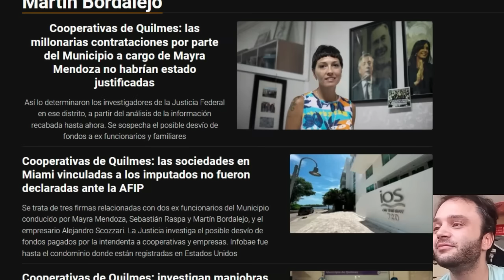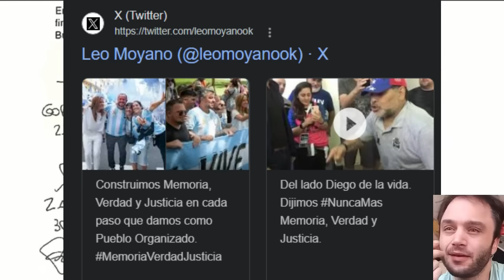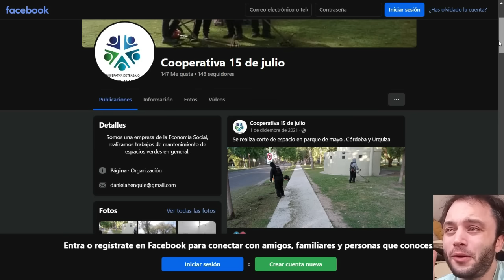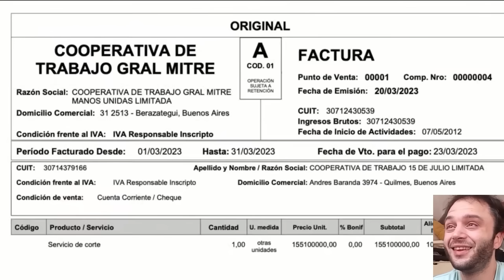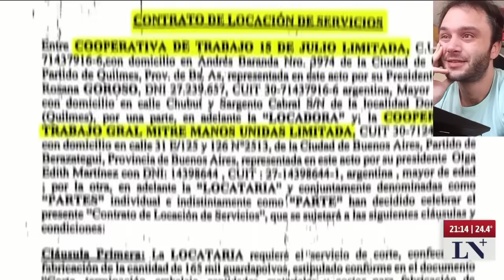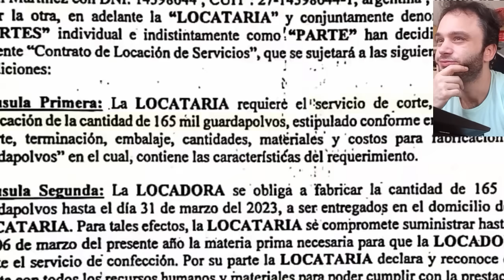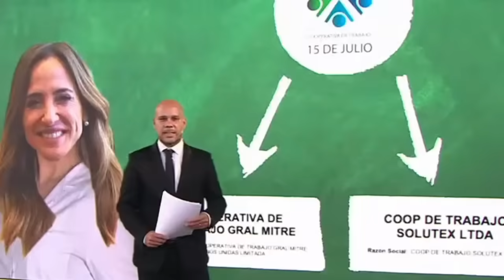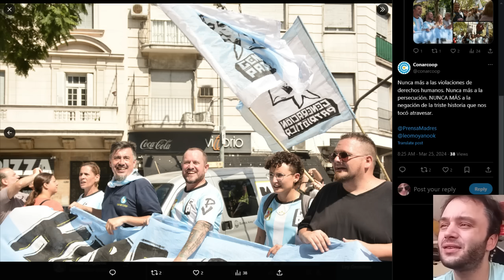ESCRACHAN A TOLOSA PAZ POR MEGA CURRO CON GUARDAPOLVOS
comienza una nueva semana y, como era de esperarse, se encuentra un nuevo curro. Los kirchneristas están batiendo un record: el gobierno con más curros en la historia.